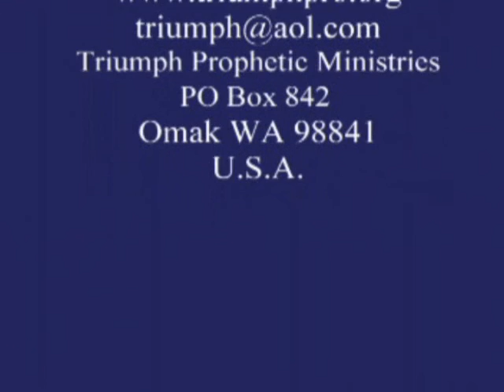Setting the Record Straight - Proving the Truth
11 Feb 2012 Bible Study -- Pastor William Dankenbring discusses his history and the life lessons that he has learned over 50 years. .